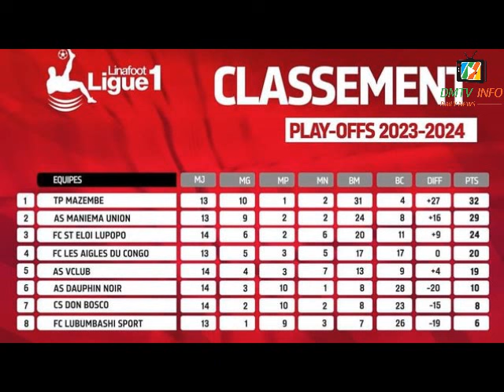Linafoot 2023-2024 Play offs Mazembe battu 2-0 par Maniema Union PAPY KIMOTO entre dans l'histoire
Porté en triomphe par ses joueurs, le coach Papy Kimoto Okitankoy est entré dans l'Histoire de l'As maniema Union comme étant le premier coach de l'histoire de cette formation, à avoir battu le Tout Puissant Mazembe.